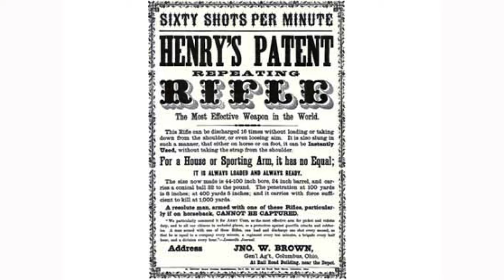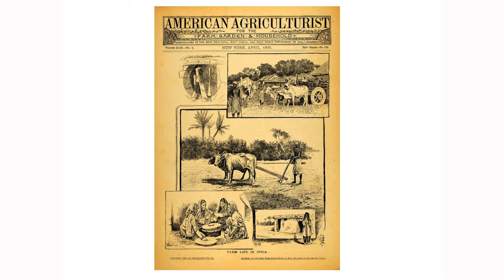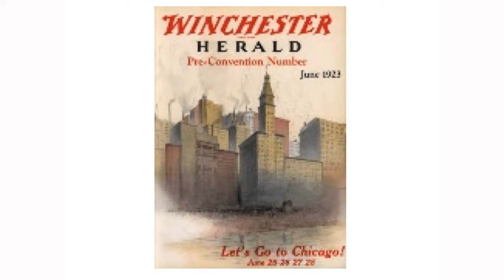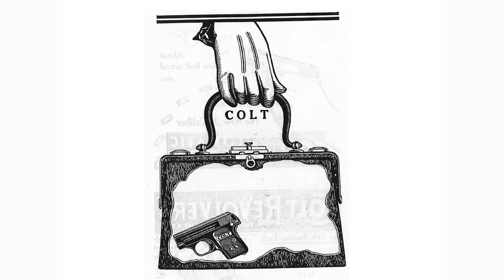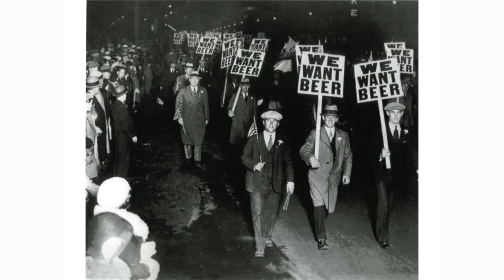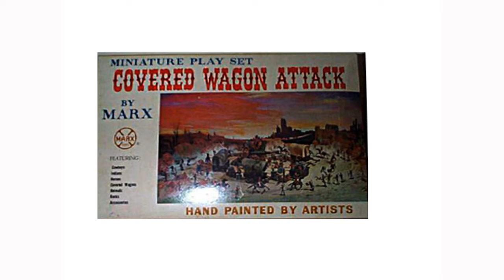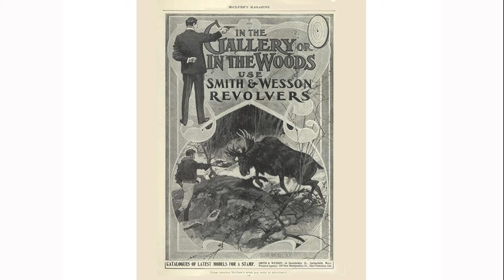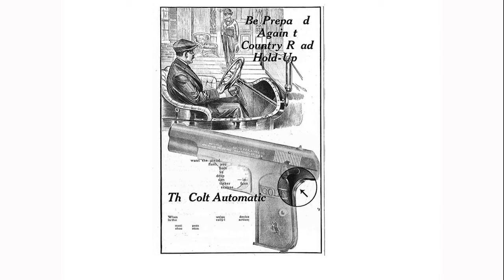Pamela Haag: Advertising and The Gunning of America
Gun control is one of the most hotly-debated topics in America. Many of the arguments focus on the early days of the nation and our fundamental “right to bear arms.” According to historian Pamela Haag (The Gunning of America), the U.S. obsession with guns isn’t inherent. Instead, she’ll argue that this craving for weapons was created by ingenious marketing campaigns by the gun industry and, in particular, the Winchester Repeating Arms Company. She’ll share what she’s learned (including how Oliver Winchester’s daughter Sarah disagreed with her father’s need to sell so many weapons) and what reframing our understanding of gun culture means for the future of America.

Thanks to Seattle Town Hall and University Book Store
Recorded 5/2/16